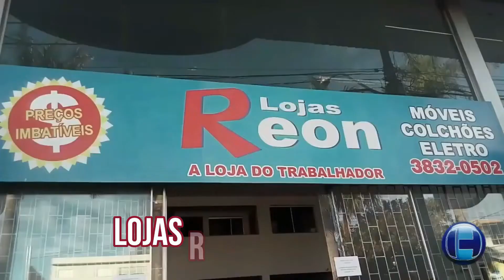CLÁSSICO MINEIRO NA LIBERTADORES HOJE, O ATLÉTICO LEVA AMPLA VANTAGEM SOBRE O AMÉRICA MG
Esporte Hoje TV. A quarta rodada da Libertadores da América vai ter clássico mineiro América x Atlético às 21h30 (horário de Brasília) desta terça-feira (3), no Estádio Independência, em Belo Horizonte. O jogo do Grupo D, que tem na ponta os equatorianos do Indepediente del Valle (cinco pontos). O Galo está na vice-liderança (quatro) e o Coelho na lanterna, com apenas um ponto.